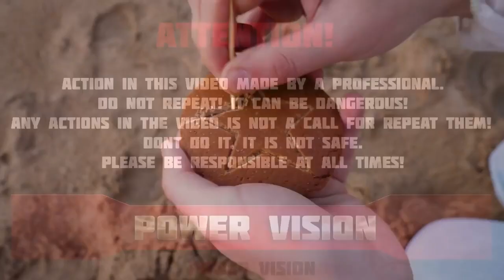Logo do McDonald's, pop it, instagram e snapchat no buraco com batidas de água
Neste vídeo, vou fazer logotipos do McDonald's, POP IT, Instagram e Snapchat com contas de água e misturá-los com coca-cola, mentos e refrigerantes populares!

se inscrever!